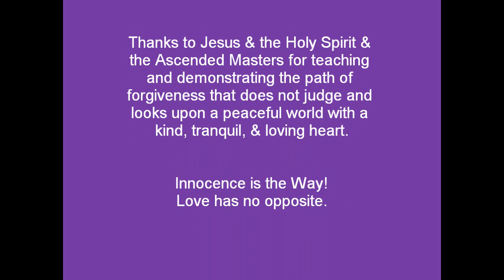A Course In Miracles: Love is a fact, the rest is fiction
David Hoffmeister addresses historical nondual teachings like ACIM & then focusses on forgiveness/release of the fact/fiction projection error.  David has shared for many, many years that there is no partial healing & that the error of ego in the mind is protected from healing when it is projected to persons & places.  In ACIM Jesus says "The role of the accuser will appear in many places and in many forms.  And each will seem to be accusing you.  Yet have no fear it will not be undone. p659, (T-31.V.16)

Gary Renard shares, once again, what he believes & what he has experienced with Arten & Pursah, the Ascended Masters.  Jesus says in ACIM: "...those who seek clarification will find it as well.  They must, however, be willing to overlook controversy, recognizing that it is a defense against truth in the form of a delaying maneuver. "  Only the loving thoughts are true.  Everything else is an appeal for healing and help.  Teach only Love. *